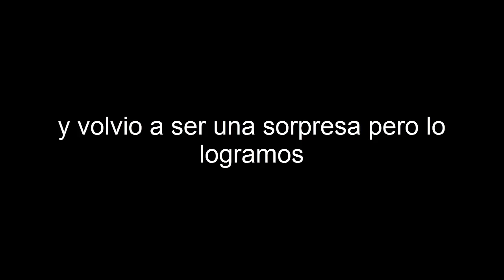clash royale-tratamos de subir a arena 5 usando un mazo con las cartas de arena 4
hoy volvemos a clash royal con el objetivo de subir a arena 5 para el cual vamos a utilizar un mazo con las cartas que consegui en la arena 4 ¿lo lograremos? espero les guste

PARA MAS ME PUEDEN SEGUIR EN